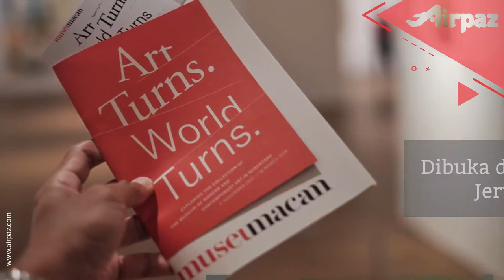Intip Koleksi Seni Kontemporer di Museum Macan Jakarta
Museum pertama yang didedikasikan untuk seni modern dan kontemporer telah hadir di Indonesia. Proyek ini merupakan gagasan dari pengusaha dan kolektor seni Haryanto Adikoesoemo.

Dibuka di kawasan Kebon Jeruk, Jakarta Barat,
Museum MACAN dicanangkan sebagai satu yang paling menarik bukaan seni baru di dunia. Tak hanya memamerkan karya seni kontemporer,
Adanya museum ini diharapkan akan menempatkan Jakarta sebagai tujuan utama penikmat budaya.

Museum MACAN dengan gaya kontemporernya siap menjadi pusat pembelajaran lewat berbagai seni yang dipamerkan disana.

Museum ini telah dibuka untuk publik dan akan berlangsung hingga 18 Maret 2018.